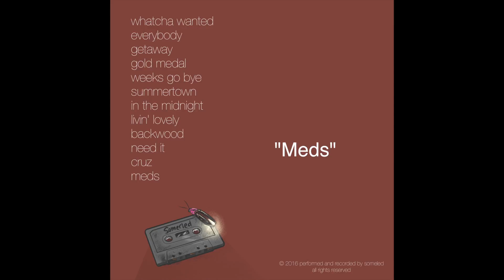"Meds" - Legend of Fools - Somerled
"Meds" off album "Legend of Fools"
 Written by - Austin Goodman & Somerled